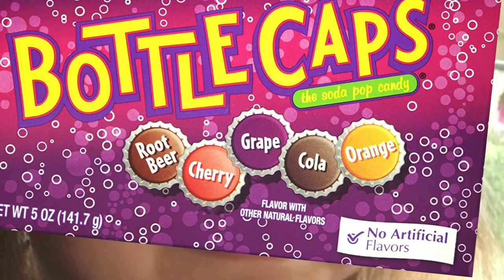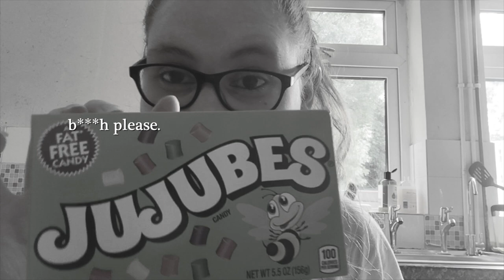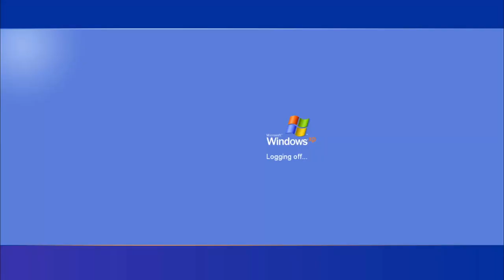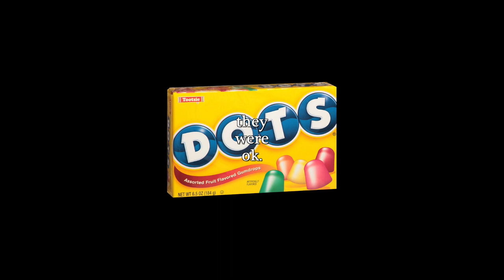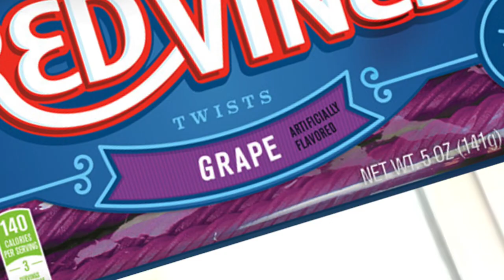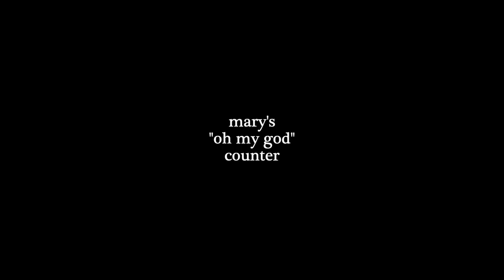Trying American Candy! (Vegan Taste Test)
Hi, folks! Today I will be trying a bunch of American candy and snacks that are ALL accidentally vegan. These include Swedish Fish, Airheads, Laffy Taffy, Red Vines, Wonka's Nerds, Everlasting Gobstopper, and MANY more!

If you liked this video, it would mean a lot if you gave it a like and subscribed to my channel – I hope to make a lot more regular videos like this!

Which vegan goods/candies/snacks should I try next? Let me know your suggestions in the comments below! Hopefully, I can make part two. :)

(no extra fees - 100% of your lovely, kind donations will go straight to us!) 💚

Artwork by: Amelia Russell
Edited by: @HelloImAPizza